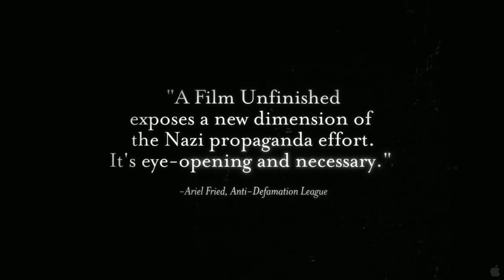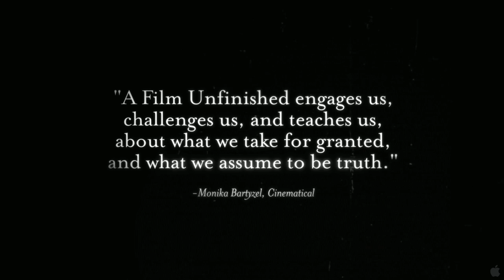A Film Unfinished - Official Trailer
A Film Unfinished

At the end of WWII, 60 minutes of raw film, having sat undisturbed in an East German archive, was discovered. Shot by the Nazis in Warsaw in May 1942, and labeled simply "Ghetto," this footage quickly became a resource for historians seeking an authentic record of the Warsaw Ghetto. However, the later discovery of a long-missing reel, inclusive of multiple takes and cameraman staging scenes, complicated earlier readings of the footage. A FILM UNFINISHED presents the raw footage in its entirety, carefully noting fictionalized sequences (including a staged dinner party) falsely showing "the good life" enjoyed by Jewish urbanites, and probes deep into the making of a now-infamous Nazi propaganda film. A FILM UNFINISHED is a film of enormous import, documenting some of the worst horrors of our time and exposing the efforts of its perpetrators to propel their agenda and cast it in a favorable light.